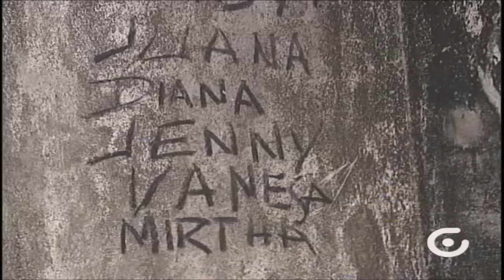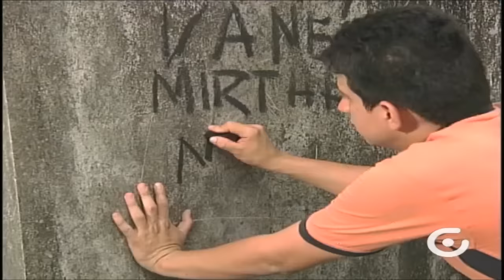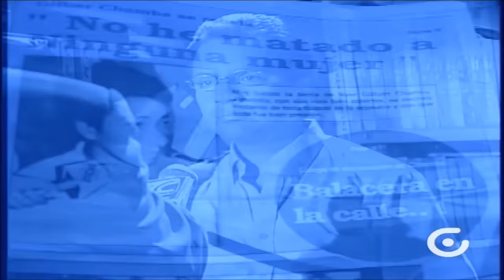Archivos del destino - El monstruo de Machala